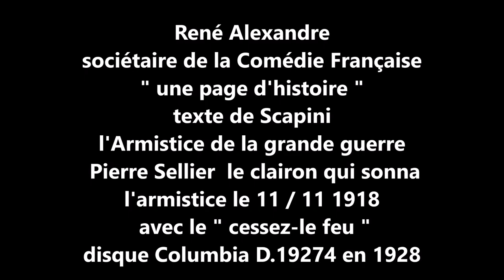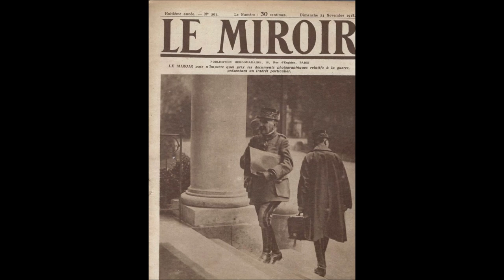Alexandre et Pierre Sellier " une page d'histoire " 1928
Alexandre de la comédie Française    " une page d'histoire "  de Scapini
Pierre Sellier le clairon qui sonna l'armistice le 11 Novembre 1918
disque 78 tours Columbia D.19274 de 1928